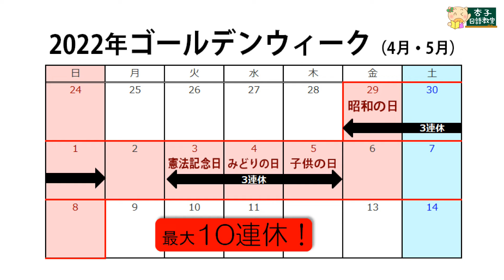哦哦哦~，原來日本的黃金周包含了4個節日耶 !？｜黃金周用日文要怎麼說呢？｜ ‹杏子日語教室›92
‹本日單字文字檔›
ゴールデンウィーク・goーru-de-n-uiーku・黃金周
大型連休・おおがたれんきゅう・o-o-ga-ta-re-n-kyu・大型連休
昭和の日・しょうわのひ・sho-wa-no-hi・昭和之日
緑の日・みどりのひ・mi-do-ri-no-hi・綠之日
憲法記念日・けんぽうきねんび・ke-n-po-ki-ne-n-bi・憲法紀念日
子供の日・こどものひ・ko-do-mo-no-hi・兒童節
ゴールデンウィーク キャンペーン ・goーru-de-n-uiーku-kya-n-pe-n・黃金周活動

👀Who is Hari Kyoko ?
GO！GO！JAPAN！（Facebook Club）來去日本玩社團

如有想看的題材或內容也歡迎留言告訴杏子。
讓我們下次見啦。またね～～！★βyёヾ(*ﾟ∇ﾟ*)ﾉβyё★